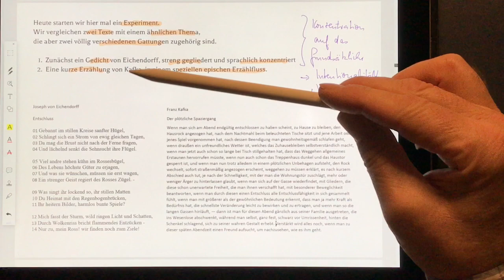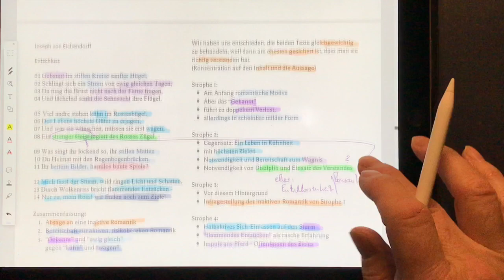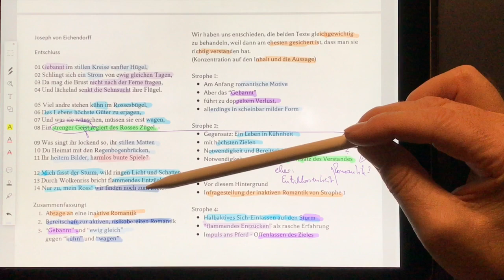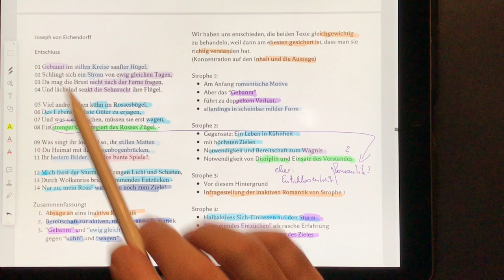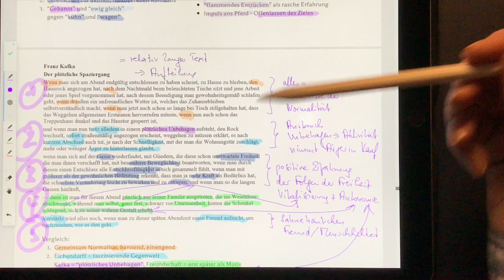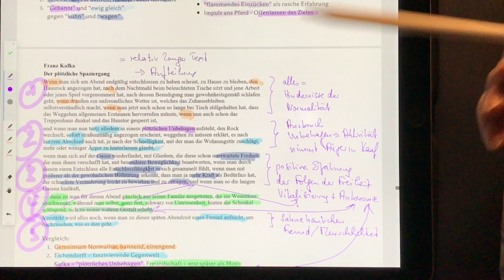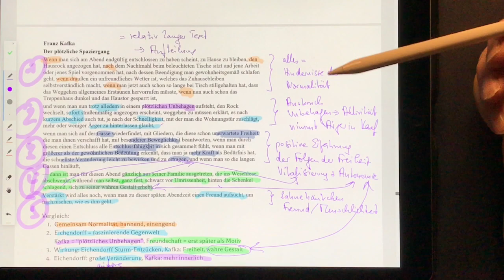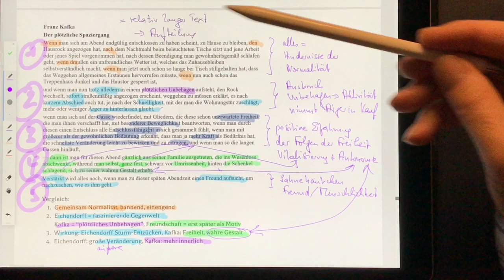Zweierlei „Aufbruch“ – Eichendorff, „Entschluss“ – Kafka, „Der plötzliche Spaziergang“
Verglichen werden ein Gedicht von Eichendorff, indem er sich für eine risikofreudige Romantik ausspricht, mit einer kurzen Erzählung von Kafka, in der es um einen erstaunlich positiven Ausbruch aus dem Standard-Alltag geht – mit der Möglichkeit, dass man sich am Ende „zu seiner wahren Gestalt erhebt“.
In gewisser Weise stellt diese Erzählung ein positives Gegenmodell zur Erzählung "Die Verwandlung" dar.